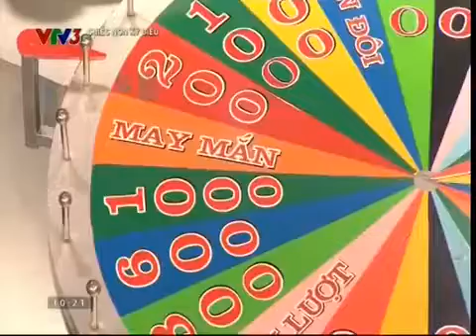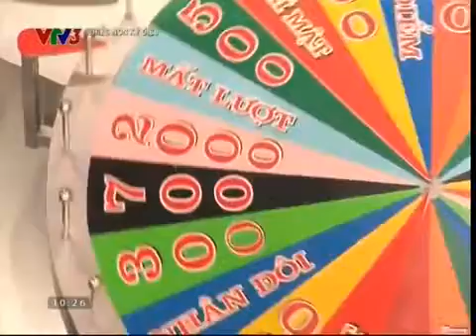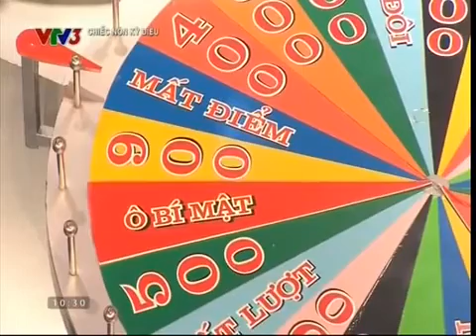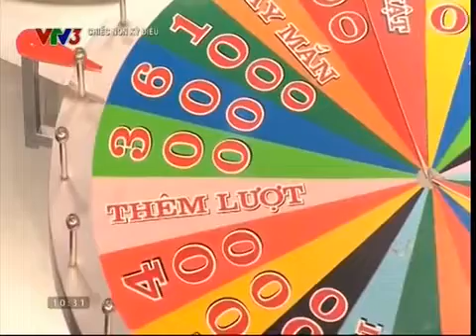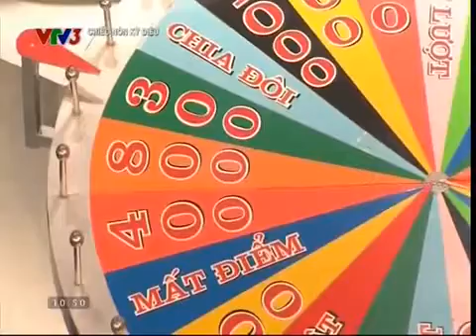cnkd so dac biet ngay 8 8 2015